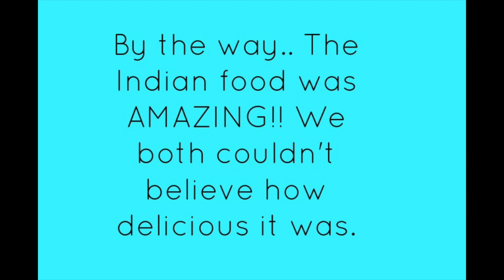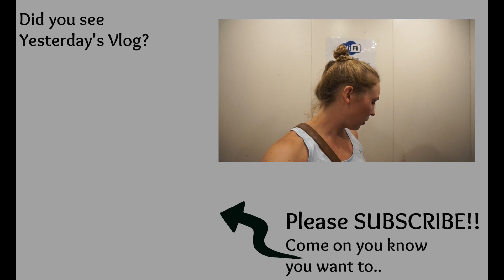He's going to kill me